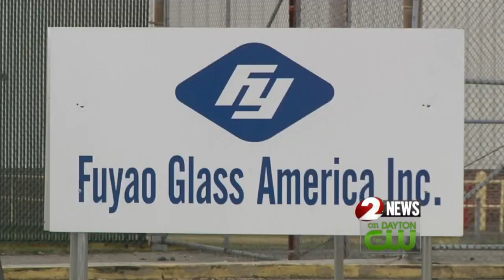Residents look back on closure of Moraine GM plant